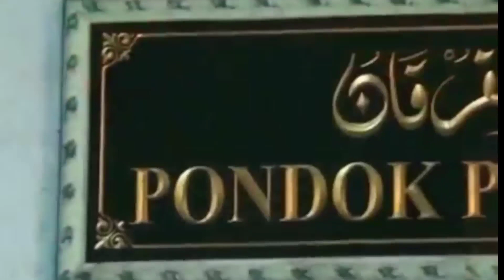Keajaiban Sholat Tahajjud// KH. Ali Musta'in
assalamu'alaikum..

sholat tahajud adalah sholat sunnah yg di laksanakan pada malam hari waktunya setelah sholat isya' sampai menjelang subuh.. adapun persyaratan untuk melakukan sholat tahajjud adalah orang tersebut harus tidur terlebih dahulu  ..

sholat tahajjud memiliki keutamaan & keajaiban yg luar biasa.. simak video di atas tentang Keajaiban Sholat Tahajjud.. oleh KH. Ali Musta'in al hafidz..